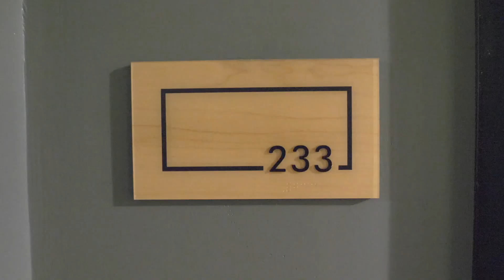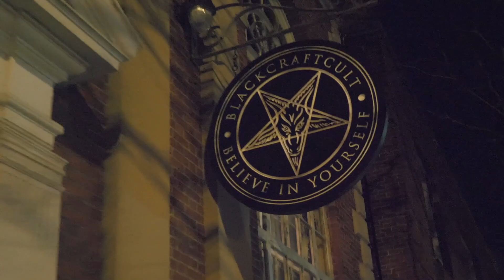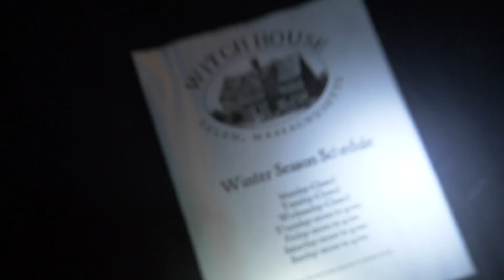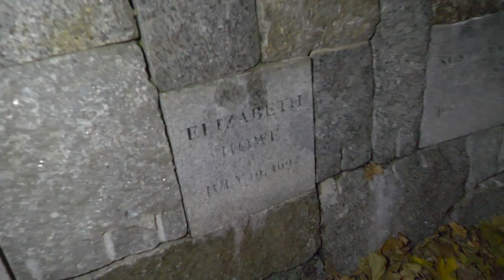HAUNTLORE: Salem Witch Hunt (With Kurt Ballou)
HAUNTLORE returns with the second installment of the spooky spinoff.
This time Colin and Bo explore Salem, the witchiest place in the world.
They start their journey off by chatting with Kurt Ballou of Converge/Godcity Studio, a longtime Salem local who guides them to various witch hotspots in town.